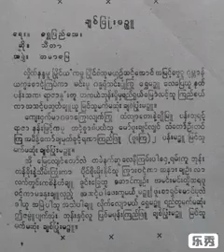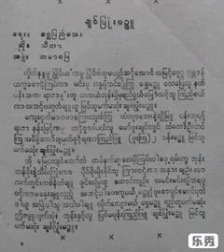ခ်စ္ျပံဳးမဥၨဴ သီတာ(ခိုင္ဝါ) (ေရး-ေရႊျပည္ေအး)